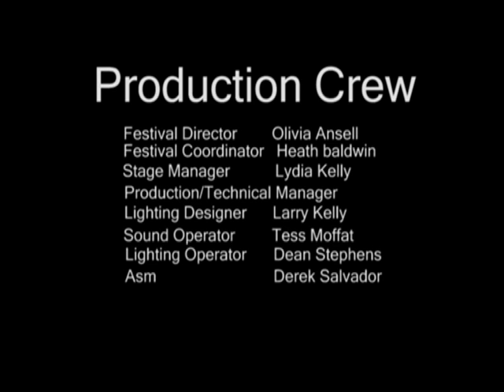BattleField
Damien Grima & Lorena Otes choreograph and perform a piece in Short, Sweet and Dance 2009.  Choreographed by fusing Waltz, Viennese Waltz and Contemporary  Dance.